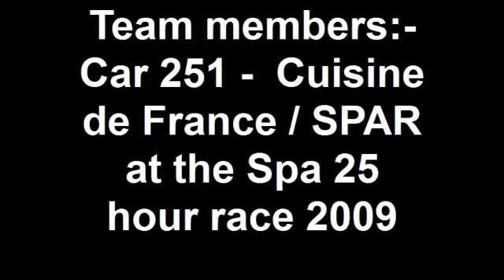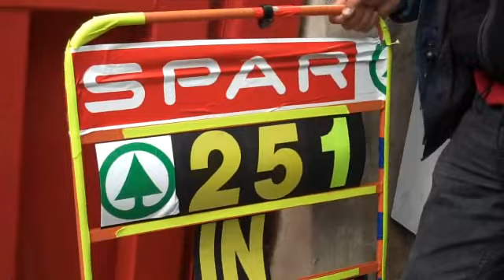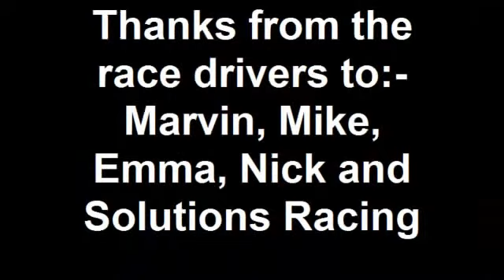Fun Cup, Worlds longest car race Spa 25 hours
Pit clips of the Connell racing crew at the Spa 25 hour Fun Cup race 2009